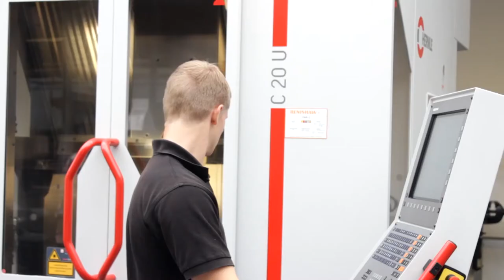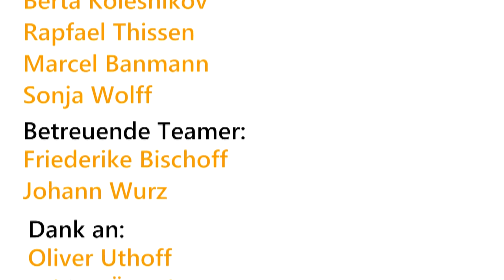BINGO Film 2014 - Besuch bei "Weidmüller" in Detmold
Schülerinnen und Schüler der August-Hermann-Francke-Schule besuchen im Rahmen des BINGO-Aktionstags 2014 die Firma Weidmüller in Detmold.

BINGO - die Berufsoffensive für INGenieur/innen in OstWestfalenLippe- ist entstanden aus dem Verein OWL MASCHINENBAU e.V. und steht für qualifizierte, erlebnisorientierte Angebote zur Berufsinformation für Jugendliche in technischen Berufen.

Im Rahmen der BINGO-Aktionstage 2017 haben Schülerinnen und Schüler des Gymnasiums der Stadt Rahden einen BINGO-Film zum Thema "Digitalisierung" bei der Firma HARTING in Espelkamp gedreht. Was dabei raus gekommen ist und was HARTING im Bereich "Digitalisierung" zu bieten hat, zeigt Euch der Film.

BINGO - die Berufsoffensive für INGenieur/innen in Ostwestfalen-Lippe ist aus dem Verein OWL MASCHINENBAU e.V. entstanden und steht für qualifizierte und erlebnisorientierte Angebote zur Berufsinformation für Jugendliche in technischen Berufen.

BINGO ist eine Initiative von:
OWL MASCHINENBAU e.V.

Unterstützt von:
zdi-Zentren experiMINT Bielefeld & Herford

Mit finanzieller Unterstützung durch:
Agentur für Arbeit, Regionaldirektion Nordrhein-Westfalen &
Ministerium für Kultur und Wissenschaft des Landes Nordrhein-Westfalen